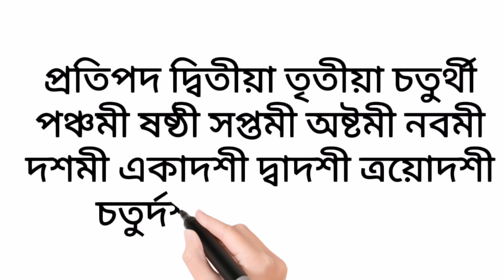সৌরজগৎ কি ll অজানা পৃথিবীর অজানা রহস্যময় তথ্য ll All planets information by Fact knowing ll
সৌরজগৎ কি?অজানা পৃথিবীর অজানা রহস্যময় তথ্য পাওয়া যাবে এই ভিডিওতে। All planets information by Fact knowing.Unknown world Unknown mysterious information.date-star-bar-vow Krishnapaksha-Shuklapaksha.What is lunar month-solar month?
অজানা পৃথিবীর অজানা রহস্যময় তথ্য এই প্রথমবারের মতো আলোচনা করা হয়েছে। তিথি-নক্ষত্র-বার-ব্রত কৃষ্ণপক্ষ-শুক্লপক্ষ ও চন্দ্রমাস-সৌরমাস কি উক্ত বিষয়ে আমাদের সকলের জানা দরকার।
একাদশী বিষয়ক আলোচনায় পূর্বে আমাদের সকলের কমবেশি তিথি -নক্ষত্র দিন-রাত্রি বার-ব্রত কৃষ্ণপক্ষ-শুক্লপক্ষ চন্দ্রমাস সৌরমাস আদি বিষয়ে অল্প বিস্তর গবেষণা থাকা একান্ত প্রয়োজন। সাধারণত চন্দ্র ও সূর্যের গতি বৃদ্ধি বা অবস্থানের উপর নির্ভর করে মাস গণনা করা হয়। সে দিক থেকে মাস গণনা দুই প্রকার।চন্দ্রমাস ও সৌরমাস তিথি-নক্ষত্র কৃষ্ণপক্ষ -শুক্লপক্ষ এবং যাবতীয় অজানা তথ্যের সঠিক তথ্য প্রদানে আজকের আমাদের এই ভিডিওটি ll

আরো বিস্তারিত জানতে ভিডিওটি সম্পূর্ন দেখার জন্য বিশেষ অনুরোধ রইল।

মনকে কৃষ্ণভাবনাময় রাখার সঠিক পথ ll The right path to absorb our mind in Krishna consciousness.

ভুলত্রুটি বিচারে ক্ষমাশীল হয়ে শ্রবন করার জন্য বিনীত অনুরোধ রইলো। পরিশেষে কোনো অসঙ্গতি ভুল ত্রুটি হলে ক্ষমা সুন্দর দৃষ্টিতে দেখে বা কারো দ্বিমত /অসহমত হলে সংশোধনের সুযোগ দান করলে আমরা আপনাদের কাছে কৃতজ্ঞতা থাকবো।